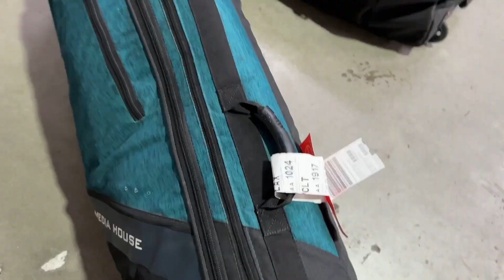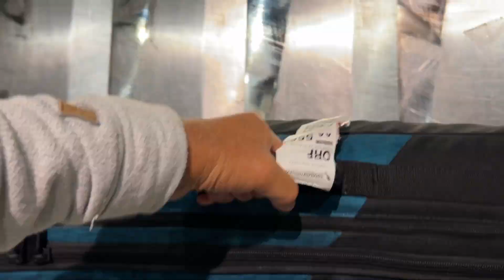My EPIC bags made it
In this video pro rider and owner of EPICKITES Dimitri Maramenides will show you how easy it is to pack his KiteBoarding Foil Race gear in his EPIC TRANSPORTER V3 bag which includes: 19/17/15/11m kites / 1 Race Board / 1 Mast + Wing foil / 4 Bars / 1 Helmet / 1 Harness / 1 Impact vest / 1 4.3 wetsuit / 1 Towel / 2 Tool bags / 2 pair of shoes  and still make the Airlines weight limit. 😏.  Of course you still have tons of space to put more gear but you have to be careful with the Airlines weight limit 😉.